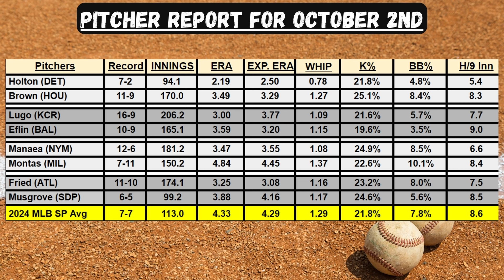3-0 Sweep! MLB Playoffs Best Bets, Picks, & Predictions for Today, October 2nd!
OUTLIER:
*1 Stop Shop for All your Betting Research!

*1st Legal Exchange where you can trade on any Event!
**Federally Regulated in ALL 50 States!
***1st 500 People to Sign Up and Deposit $100 get a $20 Bonus Credit!

*Come Join to Talk Sports! It's completely FREE!

Timecodes:
0:00 - Intro
2:39 - Yesterday's Recap
3:26 - Good/Bad Hitter Matchups
4:36 - Pitcher Report
6:22 - Best Bets
13:28 - Hitter Ideas
15:08 - Bets Recap